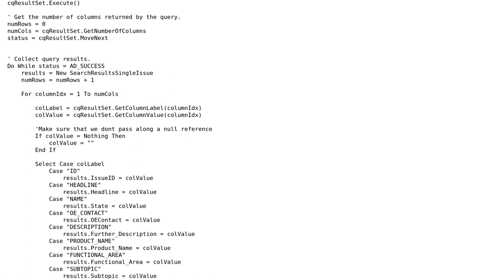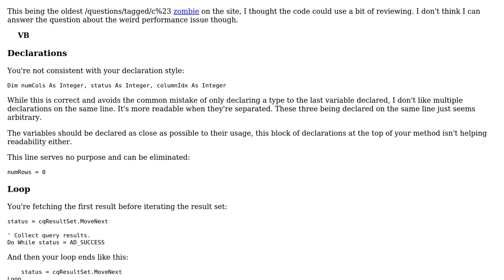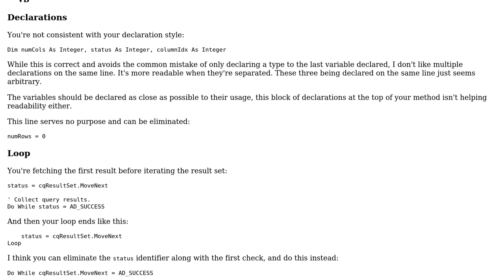Code Review: WebMethod slower on execution than Windows application of the same code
With thanks & praise to God, and with thanks to the many people who have made this project possible! | Content (except music & images) licensed under CC BY-SA | Music | Images & others | With thanks to user Sean P user Mathieu Guindon user Jamal and the Stack Exchange Network Trademarks are property of their respective owners. You are responsible for your own actions.